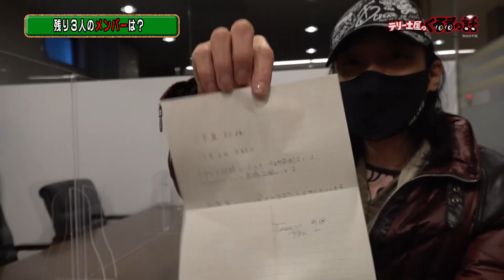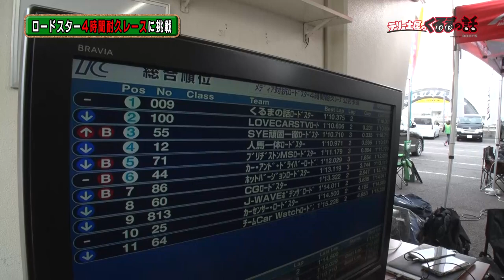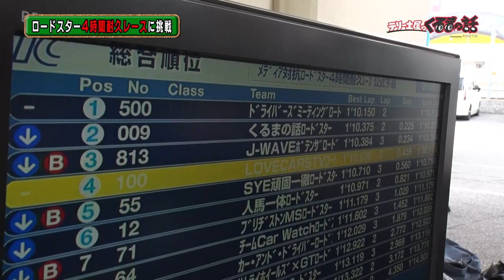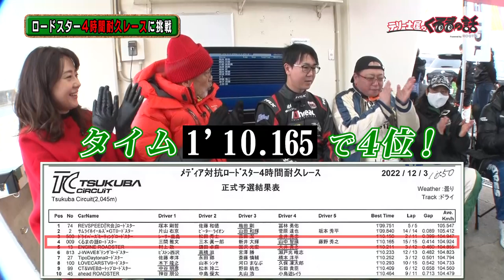マツダメディア対抗ロードスター４時間耐久レース 参戦決定から予選まで映像公開！【テリー土屋のくるまの話】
昨年2022年12月に開催した第33回マツダメディア対抗ロードスター4時間耐久レース参戦！
本線の様子をお届け致します

11月1日〜放送中　水曜日夜9時25分〜放送中